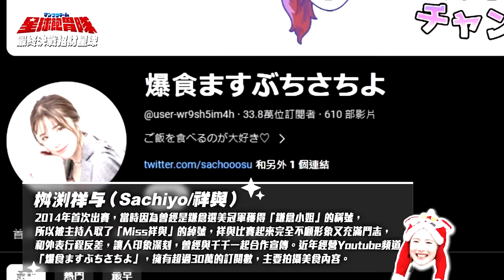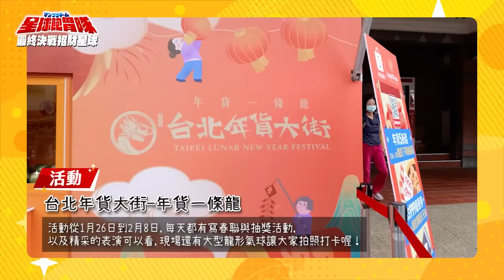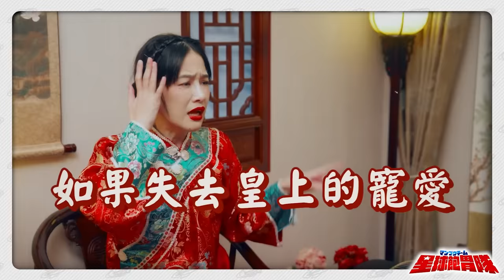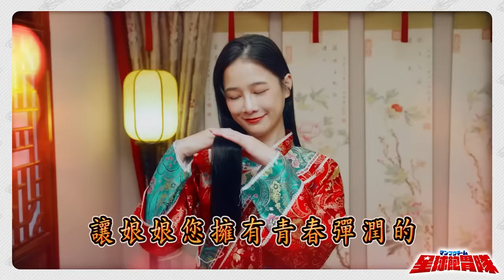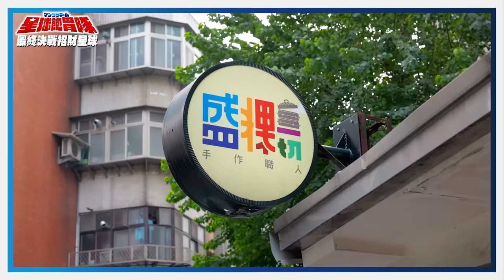【星球飽胃隊】激戰！最強YouTuber戰隊！邪餓集團被殲滅？！(ft.桝渕祥与、Peeta、沈、泱泱、蛇丸、蔡哥、木星、胡椒、艾嘉）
第三次襲來！
邪餓集團趁農曆新年登入招財星球🧧
這次邀請日本大胃女王「祥與」一起化身為年獸
大肆搜刮所有招財星球人的年菜！！！

集結史上最強星球飽胃隊
來自各路的YouTuber 不同領域的佼佼者們
他們的胃口會不會和流量一樣驚人呢！？
就讓我們一起看下去 🤩
同時祝大家新年快樂！龍轉乾坤！好運龍總來！🐉

感謝星球主持人＆來賓 🧡

星球飽胃隊 召集令持續發布中
穿上勇者T、勇者帽加入我們吧！

過年期間絕對要來年貨大街採買
除了豐富的南北乾貨、零食
更有許多裝置藝術和新年活動等你來體驗！
特別感謝這次的乾爹
讓星球飽胃隊順利拍攝成功 🙏🏻

美食吃的健康 頭皮的健康也一樣重要！
跟我一樣壓力大作息不正常 頭皮容易乾燥想抓有雪花的真的試試髮肌逆時青春禮盒！
之前吃尾牙蘿拉大推我之後立刻用 😆
頭皮調理精華強健髮根（這罐涼涼的很舒服
青春露讓細軟髮顧頭皮也有蓬鬆髮
頭皮顧好 頭髮自然帶光澤（畫星號✨

即日起至2/17(六)
即享指定禮盒套組 / 指定單品 85折優惠
⬇️想入手試試看或補貨的母湯錯過⬇️